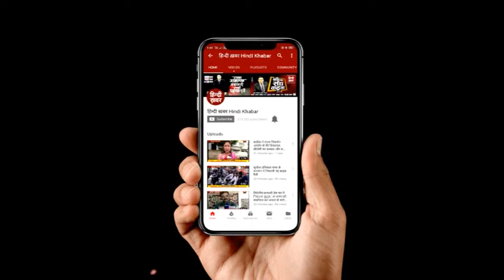चिन्मयानंद पर आरोप लगाने वाली लड़की गिरफ्तार, कोर्ट ने भेजा जेल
चिन्मयानंद पर रेप का आरोप लगाने…वाली छात्रा को जबरन धन उगाही के मामले में एसआईटी ने अरेस्टल कर लिया…मेडिकल के बाद कोर्ट ने 14 दिनों की न्यायिक हिरासत में भेज दिया है...